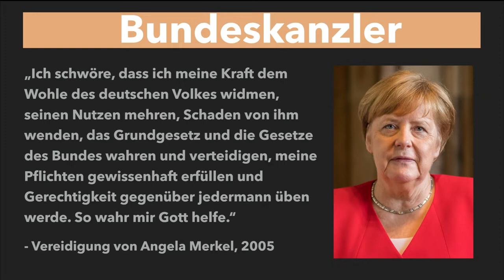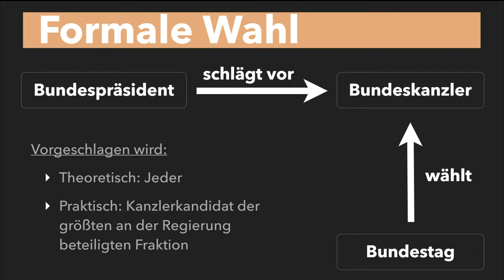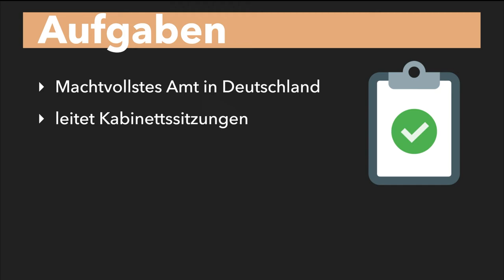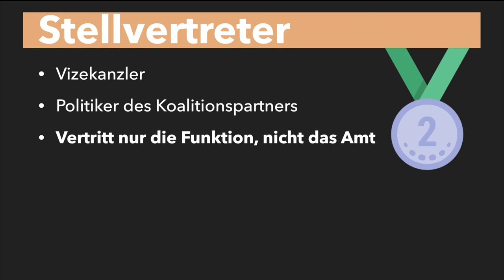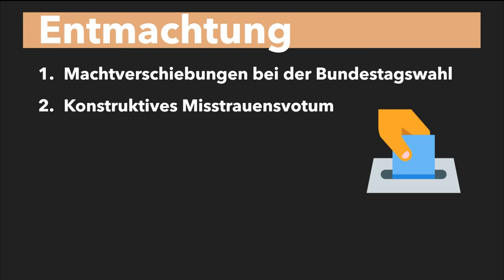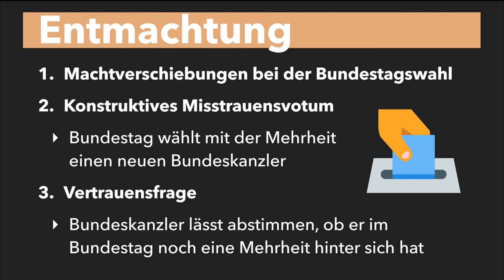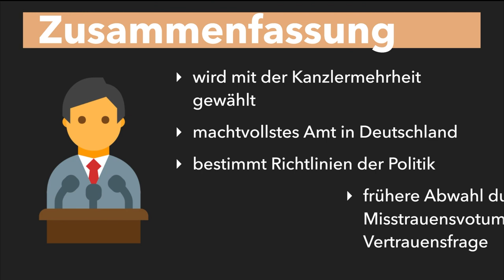Bundeskanzler - Aufgaben, Wahl, Entmachtung, Stellvertreter - Bundeskanzler einfach erklärt!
Bundeskanzler - Aufgaben, Wahl, Entmachtung, Stellvertreter - Bundeskanzler einfach erklärt! Angela Merkel wurde am 22. November 2005 als erste Frau im wichtigsten deutschen Amt,  Bundeskanzlerin. Doch wer kann überhaupt Bundeskanzler werden? Welche Aufgaben kommen auf den Gewählten zu? Und wie kann ein Bundeskanzler wieder entmachtet werden? Darum geht´s jetzt, in diesem Video. Viel Spaß!

⌚ Zeitstempel des Videos:
0:00​​​​​​​ - Einleitung ins Thema "Bundeskanzler"
0:44 - Wahl des Bundeskanzlers
1:04 - Formale Wahl
1:52 - Aufgaben
4:00 - Stellvertreter
4:43 - Entmachtung
6:54 - Zusammenfassung

Das hilft uns besonders gut, beim Scripte schreiben:

🎥 Produktion dieses Videos:
Script: Robert
Präsentation: Lukas
Schnitt/Bearbeitung: Flo
Sprecher: Luka